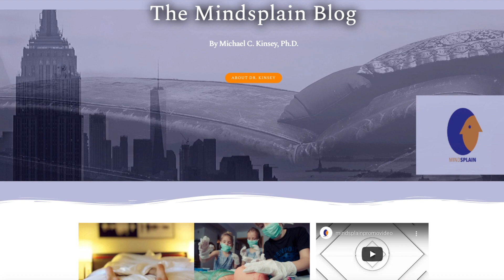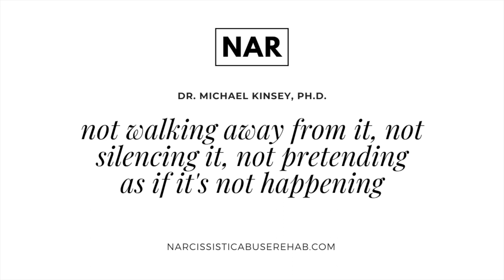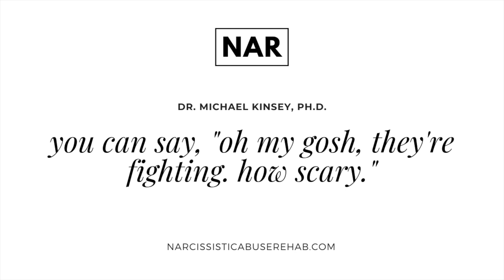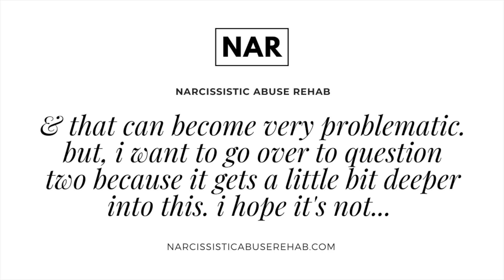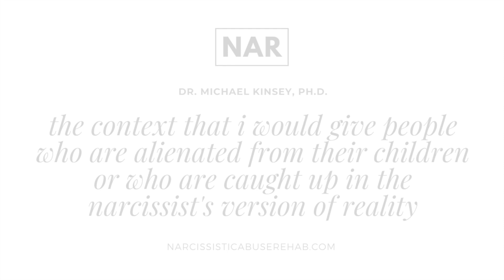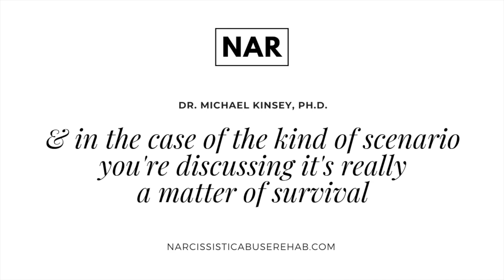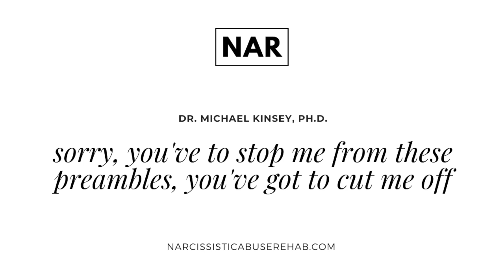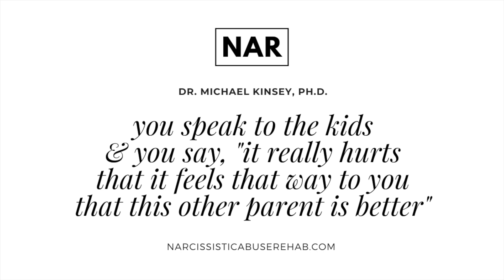Co-Parenting with a Narcissist - Featuring Dr. Michael Kinsey (Counter-Parenting)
CO-PARENTING WITH A NARCISSIST, PART I is a discussion with Dr. Michael Kinsey, Ph.D. about some of the unique challenges parents raising children with narcissistic partners face.

Dr. Kinsey is an award-winning clinical psychologist and author of the children's book 'Dreams of Zugunruhe.' He received his doctorate at the New School for Social Research and is in private practice in New York City. He is also the founder of the mental health blog Mindsplain.com

He uses his expertise in parent-child attachment, intergenerational trauma and the dynamics of personality to answer questions from survivors of narcissistic about the complexities of parenting with a narcissist.

In this episode we talk about:

CONTENTS

🟡 0:00 Intro
🟡 01:36 Do children risk developing personality disorders from exposure to pathological narcissism?
🟡 07:02 Risks over overcompensating for a narcissistic parent
🟡 07:46 Coercive control of children by narcissistic parents
🟡 11:19 Estrangement between the targeted parent and child
🟡 13:47 Triangulation with the narcissists new romantic partner / new supply
🟡 16:07 Summary

🏋️ COACHING PACKAGES 🏋️

FOLLOW MINDSPLAIN

🟣 'Dreams of Zugunruhe' on Amazon

✅ FOLLOW NAR  ✅

The content of this video expresses the content creator's own thoughts and opinions. It is provided for general information only. It is not intended to and is not meant to be advice which you should rely on. Please get the relevant professional or specialist advice before taking or refraining from any action based on the information in this video. If you have medical questions, please consult your doctor or other professional healthcare providers without delay.